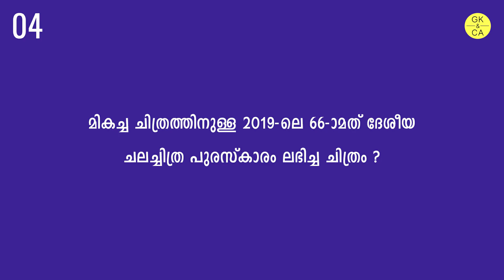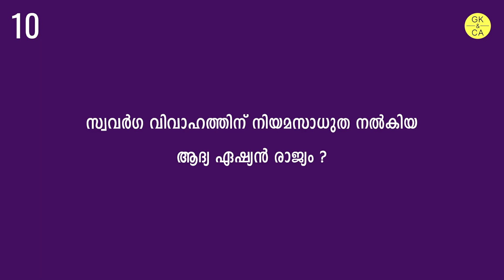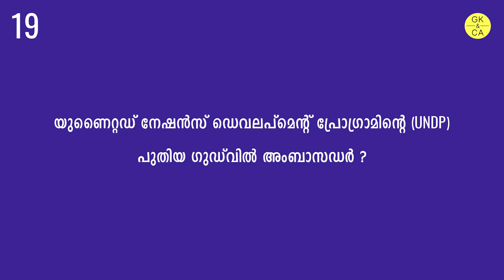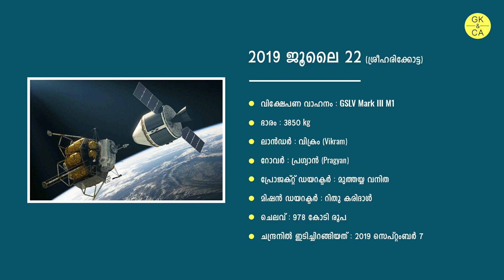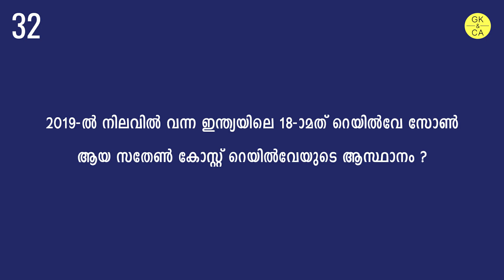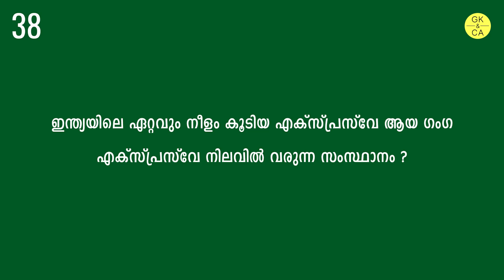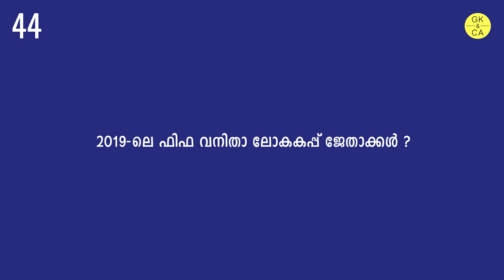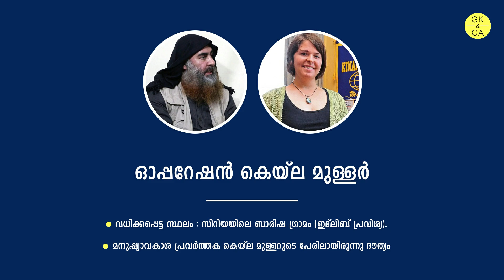LDC 2020 | 101 CURRENT AFFAIRS ചോദ്യങ്ങൾ | 2019 Current Affairs Malayalam | Part-1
എൽ.ഡി. ക്ലർക്ക് 2020 പരീക്ഷയ്ക്ക് ഏറ്റവും സാധ്യതയുള്ള 2019-ലെ പ്രധാനപ്പെട്ട 101 CURRENT AFFAIRS ചോദ്യങ്ങളും അനുബന്ധ വിവരങ്ങളും! | LDC 2020 | 2019 Current Affairs Malayalam | ഭാഗം - 1

Important Current Affairs 2019 Questions and Answers for LDC 2020 Exam